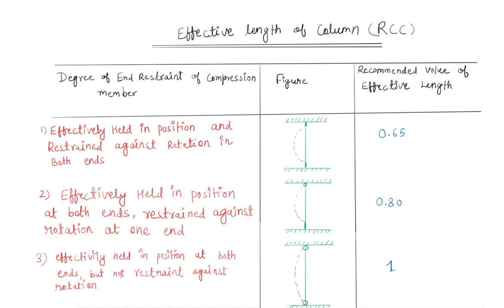EFFECTIVE LENGTH OF COLUMN FOR RCC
IS VIDEO SE AAP EFFECTIVE LENGTH OF COLUMN KE BARE ME JAN SAKTE HAIN.